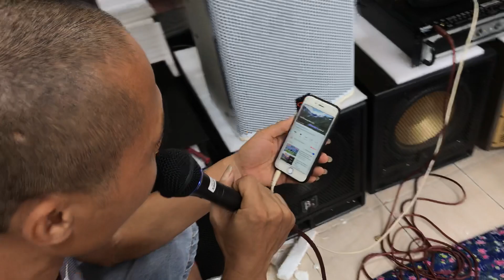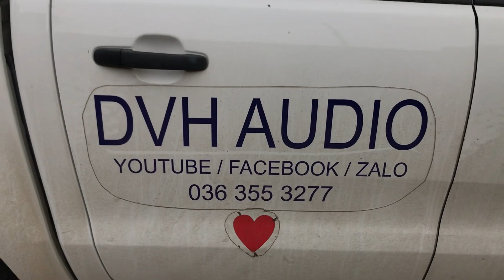Anh Tú ( HN ) sang nhà DVH sắm loa lời JBL control 28 . hát phê không muốn về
DVH cung cấp sản phẩm loa lời JBL control 28 mới 100% và bảo hành 1 năm , ship hàng toàn quốc các bạn nhé . các bạn có nhu cầu hãy liên hệ trực tiếp DVH qua sdt 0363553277 để được tư vấn nhiệt tình